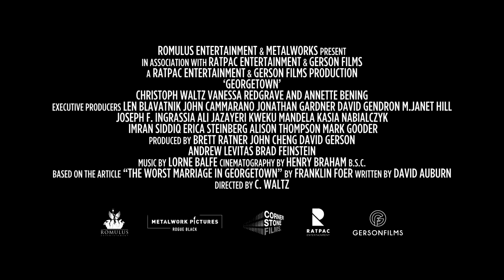GEORGETOWN - Laemmle Theatres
Academy Award® Winners Christoph Waltz (Django Unchained), Vanessa Redgrave (Julia) and Academy Award® Nominee Annette Bening (American Beauty) deliver “outstanding performances” (Oleg Ivanov, Slant Magazine) in this thrilling true story filled with twists, turns, and political turmoil. Waltz stars as Ulrich Mott, an eccentric and smooth-talking social climber who seems to have everyone in Washington, D.C. wrapped around his finger. But when his wealthy, well-connected and much older wife (Redgrave) turns up dead in their home, her daughter Amanda (Bening) suspects Ulrich may not be all that he seems as the police investigation begins to uncover a larger deception that goes far deeper than anyone ever imagined.